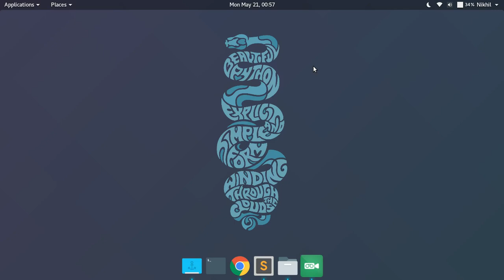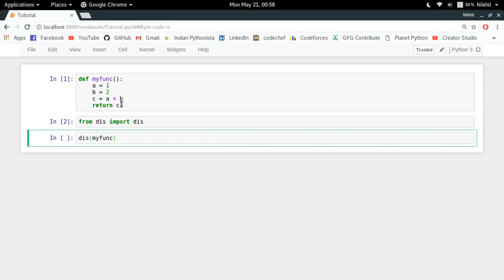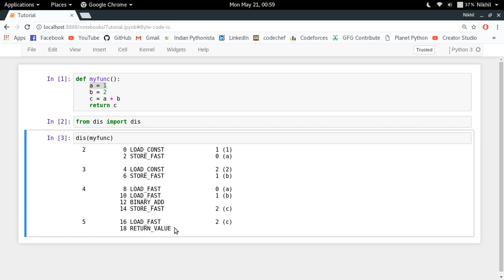Inside Python: Disassembling bytecode (Part-5)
This video shows how to disassemble and analyse bytecode.